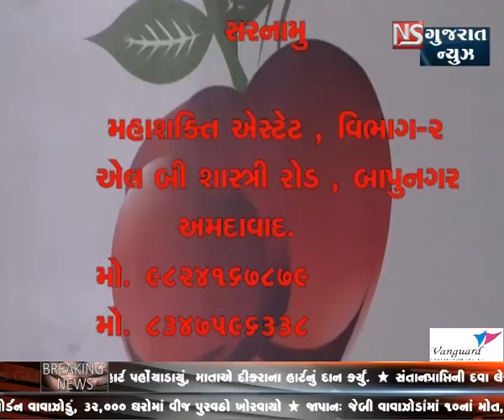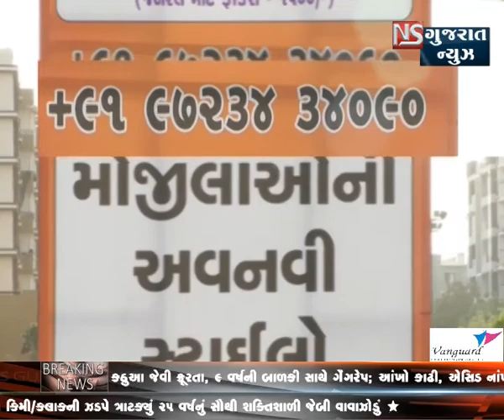KHABAR GUJARAT - bulletin 5 || NS GUJARAT NEWS 06-09-2018